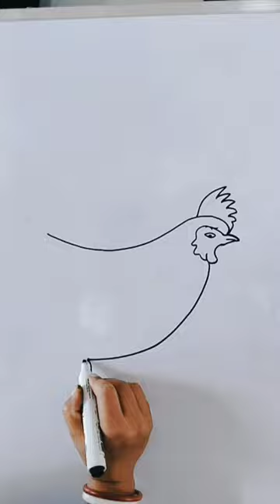Hen drawing idea / painting /art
Hen drawing // How to draw a hen drawing shortvideo painting @ak art
How to draw a hen
Hen Drawing || How to Draw Hen Step by Step || Hen Drawing Colour for Beginners
chicken painting video
easy bird drawing
step by step Hen painting method
 Hen drawing idea
Hen painting
Hen drawing
Hen art
Hen image drawing
polti murgi drawing